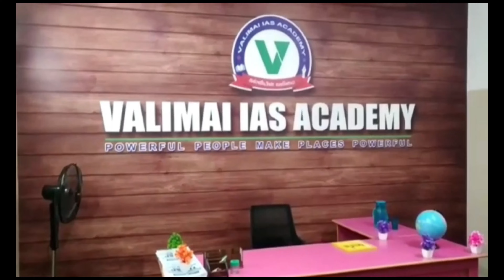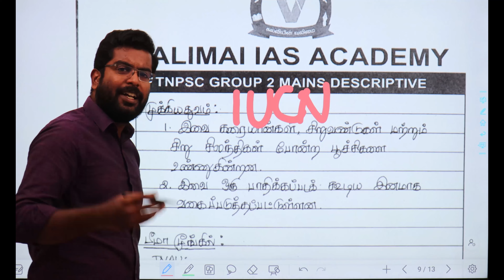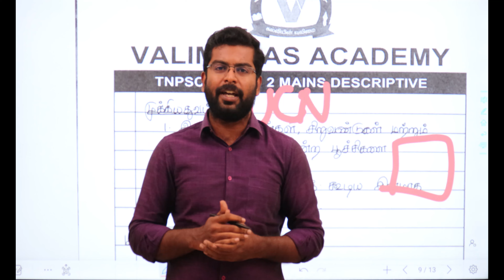TNPSC GROUP 2 MAINS CURRENT AFFAIRS | 6M | POLICE ACADEMY | VALIMAI UDUMALAI TNPSC ACADEMY UDUMALAI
NAMMA VALIMAI IAS ACADEMY NOW IN TIRUPPUR DISTRICT, UDUMALPET

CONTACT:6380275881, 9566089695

Group 3

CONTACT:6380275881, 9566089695